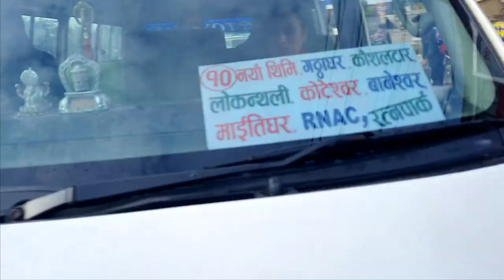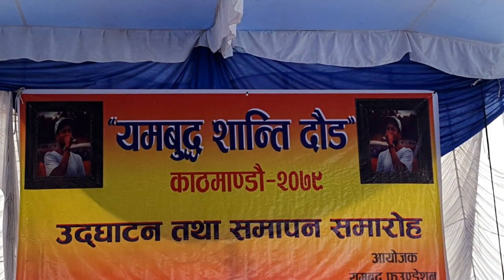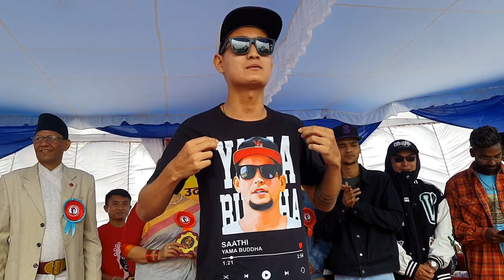yama buddha peace run 2022 || ft @VyomaOfficial_ @vibersaimon296 @coolboyyy69|| balen shah || vlog